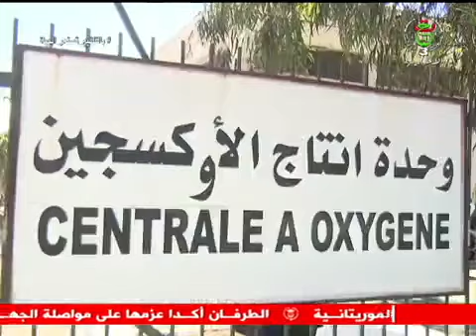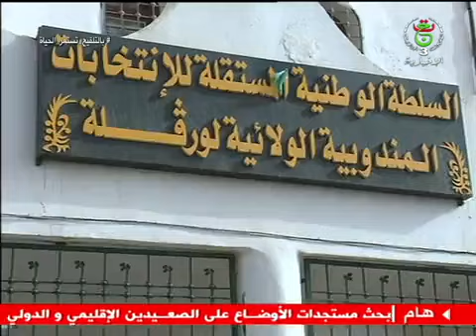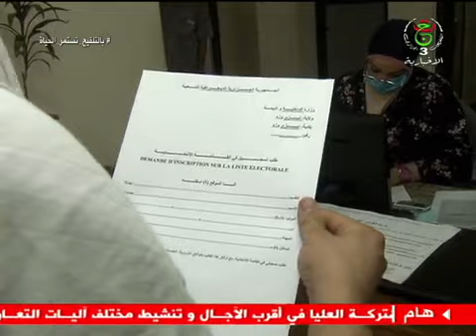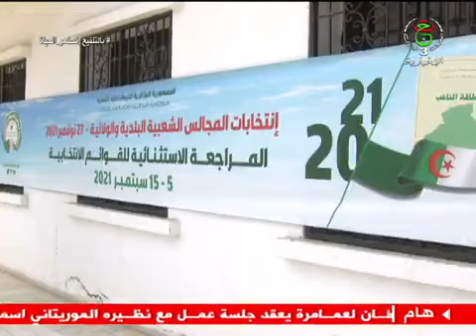نشرة أخبار 10:00 | الأربعاء 08 سبتمبر 2021